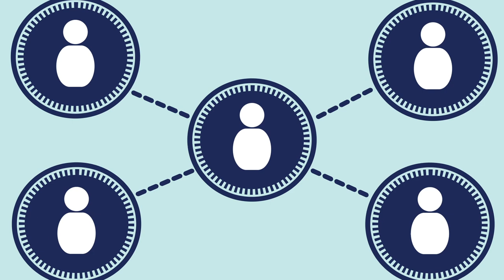How are Cyber Insurance & Human Vulnerability Related? | Gone Phishing Podcast | EP 006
Welcome to Gone Phishing Podcast! We've spent a lot of time recently talking about why cyber insurance is so important, but how does it relate to human vulnerability? Human vulnerability is an individual's unique risk to online threats, and the practice of training human vulnerability is to reduce that risk. How does that play into cyber insurance? In today's episode, Wes Spencer and Connor Swalm dive deep into this booming topic of cyber insurance.

Gone Phishing is a podcast on human vulnerability and training people to be safer online. We discuss topics revolving around Security Awareness Training.

Gone Phishing is hosted by Connor Swalm, CEO of Phin Security. I'm deeply passionate about security awareness, and I’m here to share that passion with you.

Twice a week, I will dive into a new topic or thought and unpack the vulnerabilities around humans and social engineering to help you and your business/company become more cybercrime resistant.

Every person is different. Every human has unique vulnerabilities that expose them to potentially successful social engineering. The people someone works with, life events, different news stories, and even a person's interests can be used to create social phishes and other forms of social engineering that would result in the successful theft of money, information, or access.

Welcome to Gone Phishing, a weekly show that focuses on the human side of security to help businesses become more aware of the vulnerabilities they are exposed to.

Episodes will be posted on Monday and Wednesday on Youtube, Apple Podcast, and Spotify Podcasts.

What is Phin Security?
Phin security is the best solution for MSSP and MSP companies that need Phishing training and Phishing simulation. MSSP and MSP companies are constantly looking for the best solutions to add to their tech stack, and Phin Security provides the best-in-class phishing training and phishing simulation for your clients.